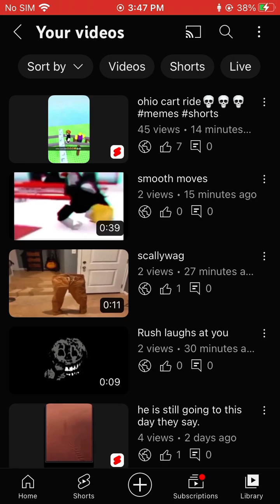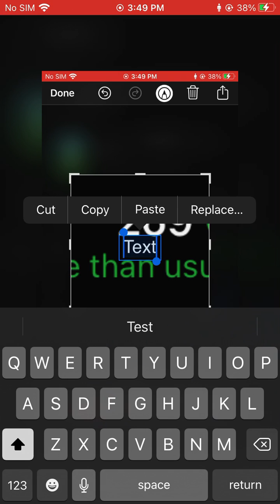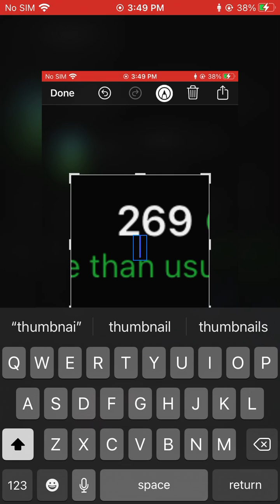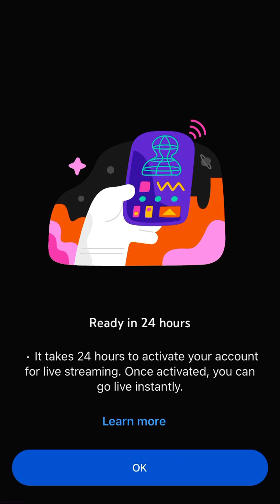Watching my video go huge (only a little)